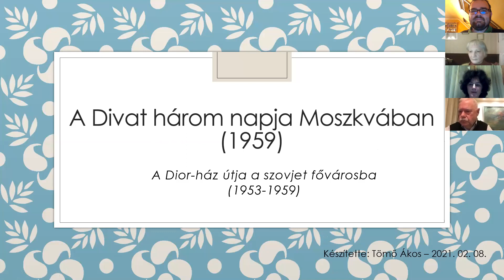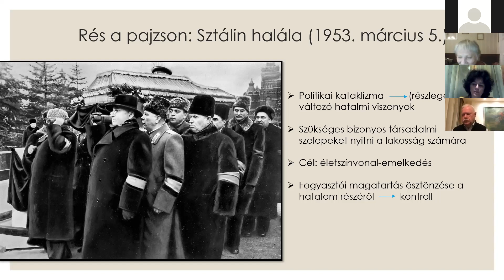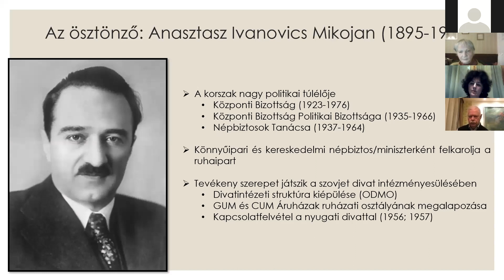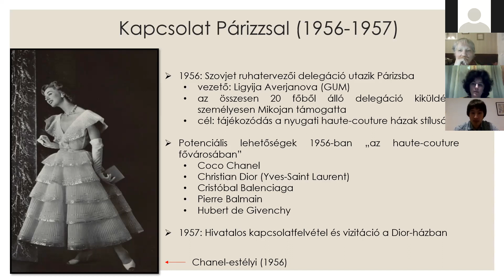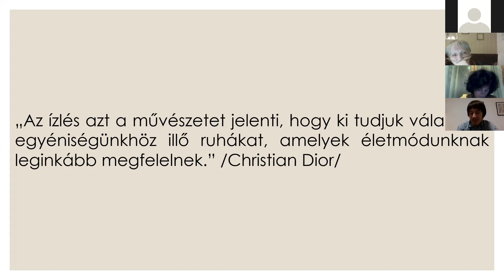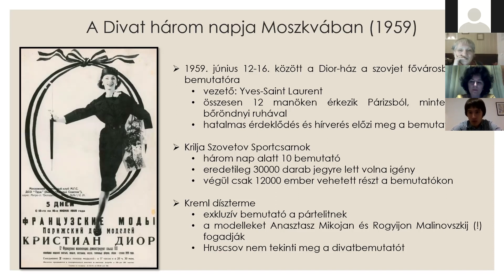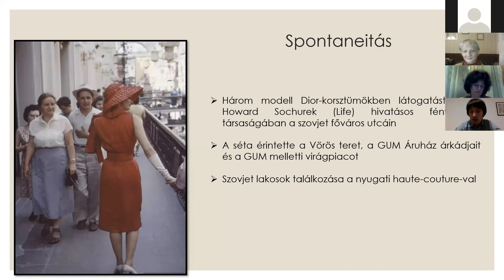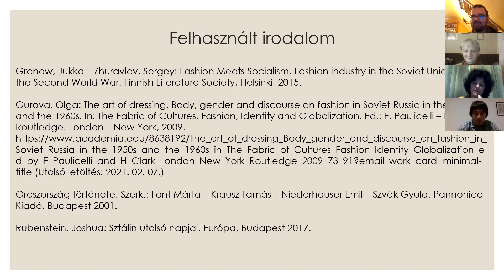Nőtörténeti Szimpózium az Orosz Tudomány Napján - Tömő Ákos előadása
Az ELTE BTK Ruszisztikai Kutatási és Módszertani Központ és a Magyar-Orosz Művelődési és Baráti Társaság 2021. február 8-i Nőtörténeti Szimpóziumának előadásai.
Tömő Ákos: A Dior-ház útja Moszkvába (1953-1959)